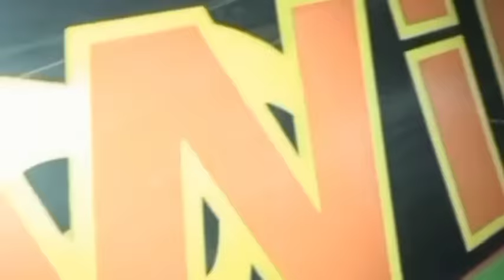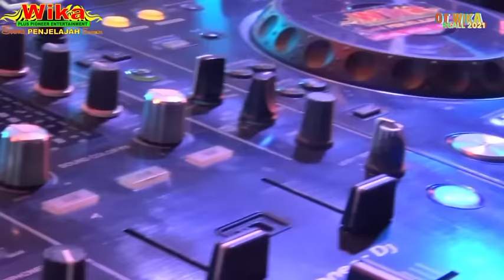LIVE NEW FULL DJ OT WIKA AKHIRNYA DI TINGGAL JUGA FDJ DEVI KITTY